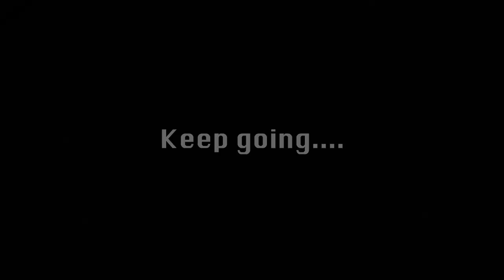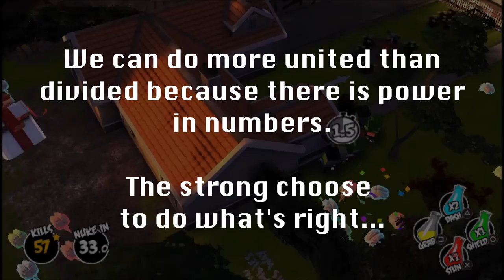Hunger Strike (Inspired by the Hungry Horde for PS Vita - A Game You've Never Heard of!)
Here is my bass heavy, Theology meets G. Jones take on The Hungry Horde's Main and Title Theme medley combobulation action okay I'm gonna shut up now... hahahahaha

This was another commission/challenge from BugCap2023. I miss you dude.

WE CAN DO MORE UNITED THAN DIVIDED. INSTEAD OF BEING LIKE ZOMBIES THOUGH, LET'S GO OUT AND DO WHAT'S RIGHT OKAY

Nathan Schlatter
Nathan Madsen
Taryn Trimble
Josh Trimble
SteelDragon8
Petrov Neutrino
BugCap2023
Anton Petersen
Kreatiph
Dj Dark Prime
E-rock Gundy
Doogs
Softguitar

Gameplay: BlueMaxima's Gaming Channel